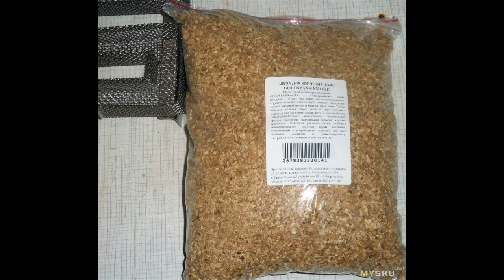Лабиринтный дымогенератор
Здравствуйте. Предлагаю обзор устройства для холодного копчения, так называемого лабиринтного или пассивного дымогенератора.  Представляет собой устройство в котором сделана последовательная лабиринтная дорожка. На дорожку насыпается щепа, поджигается и она тлеет, ...